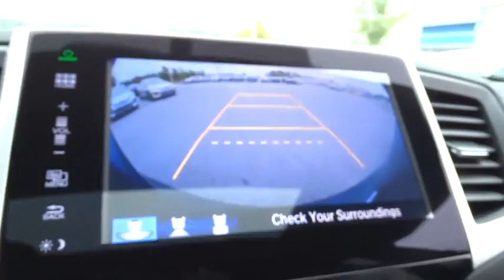2016 Honda Pilot Wilson, New Bern, Goldsboro, Greenville, Rocky Mount, NC BH21704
2016 Honda Pilot
2016 Honda Pilot 2WD 4dr EX-L - Stock#: BH21704 - VIN#: 5FNYF5H58GB059727

Moonroof, Heated Leather Seats, Third Row Seat, Bluetooth, Rear Air, Aluminum Wheels, Power Liftgate, iPod/MP3 Input, Satellite Radio, Back-Up Camera, Edmunds.com explains Despite being appreciably more spacious and functional inside than most competitors, the Pilot is actually smaller and lighter than them as well. This relatively low weight combines with a stiffer structure to make the 2016 Honda Pilot feel impressively solid. FUEL EFFICIENT 27 MPG Hwy/19 MPG City! EX-L trim, Steel Sapphire Metallic exterior and Gray interior. Warranty 5 yrs/60k Miles - Drivetrain Warranty; AND MORE! KEY FEATURES INCLUDE: Leather Seats, Third Row Seat, Sunroof, Power Liftgate, Rear Air, Heated Driver Seat, Back-Up Camera, Satellite Radio, iPod/MP3 Input, Bluetooth, Aluminum Wheels, Remote Engine Start, Dual Zone A/C, Heated Seats, Heated Leather Seats. Rear Spoiler, MP3 Player, Remote Trunk Release, Keyless Entry, Privacy Glass. Honda EX-L with Steel Sapphire Metallic exterior and Gray interior features a V6 Cylinder Engine with 280 HP at 6000 RPM*. EXPERTS ARE SAYING: Great Gas Mileage: 27 MPG Hwy. BUY FROM AN AWARD WINNING DEALER: One of the top Honda dealerships in Eastern, NC The price does not include tax, tag, dealer administration fee of 649.00 and dealer installed accessories. Horsepower calculations based on trim engine configuration. Fuel economy calculations based on original manufacturer data for trim engine configuration. Please confirm the accuracy of the included equipment by calling us prior to purchase.